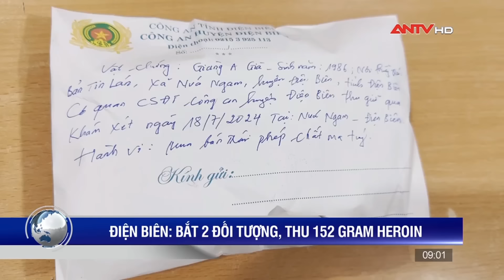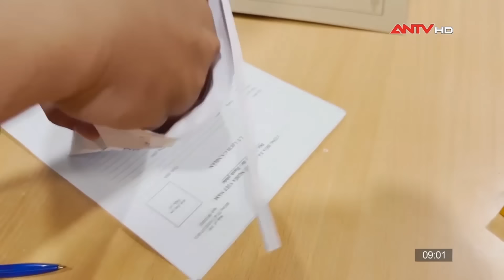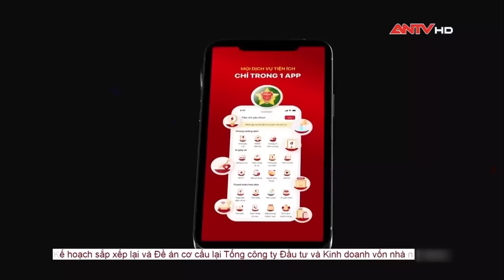Tin tức an ninh trật tự nóng, thời sự Việt Nam mới nhất 24h trưa ngày 21/7 | ANTV